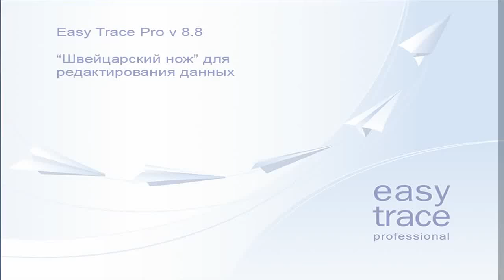"Швейцарский нож" для редактирования векторных данных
А почему бы не разрешить основным инструментам делать "чужую работу"? Не жонглировать инструментами, а менять их функции исходя из положения курсора. А, точнее, того, что этот курсор окружает...